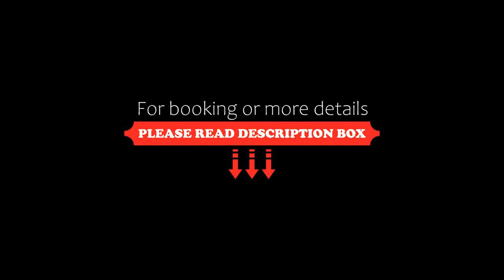Otava, Rovaniemi, Finland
About Property:
Surrounded by views of the quiet street, Otava is a sustainable apartment in Rovaniemi, offering guests an environmentally friendly accommodation close to Arktikum Science Centre. This apartment offers free private parking and a 24-hour front desk. Offering free WiFi throughout the property, the allergy-free apartment features a sauna.

The apartment is fitted with 1 bedroom, 1 bathroom, bed linen, towels,...
Property Type: Hotel
Address: 11 Rovakatu, 96100 Rovaniemi, Finland
Searching For
1. Otava - Rovaniemi - Finland
2. Otava - Rovaniemi - Finland Address
3. Otava - Rovaniemi - Finland Rooms
4. Otava - Rovaniemi - Finland Amenities
5. Otava - Rovaniemi - Finland Offers and Deals
Audio Credit:
Track Title: Reasons To Hope
Artist: Reed Mathis